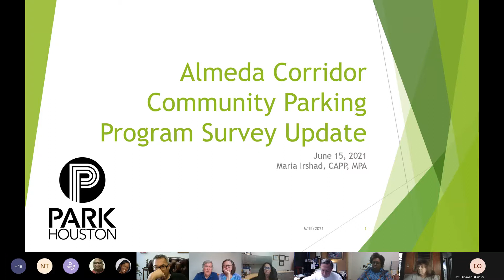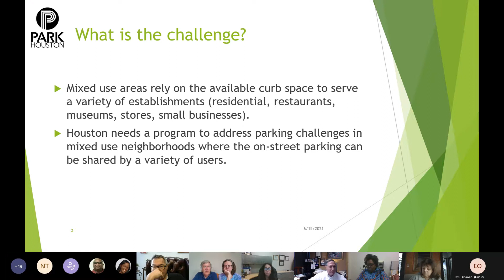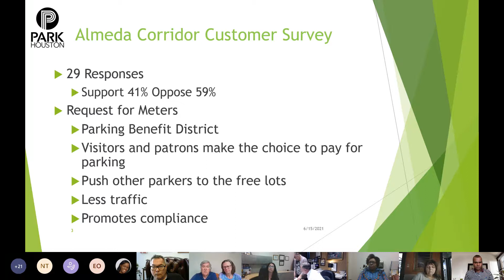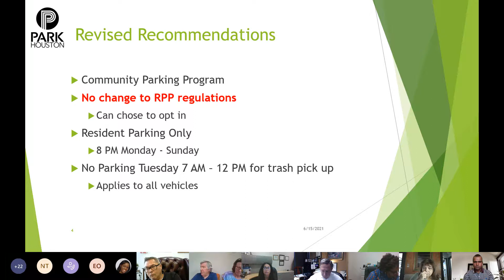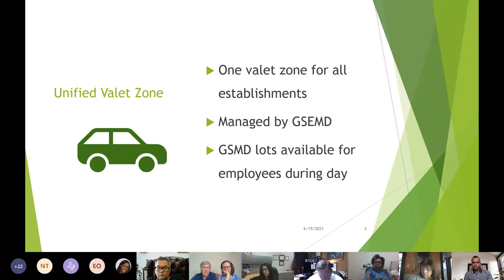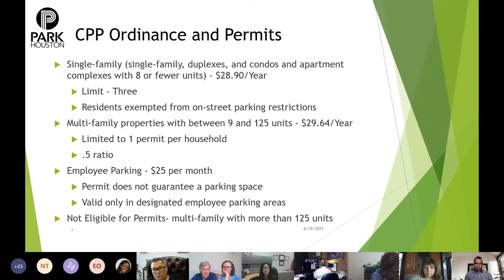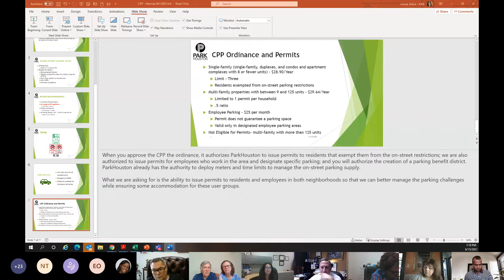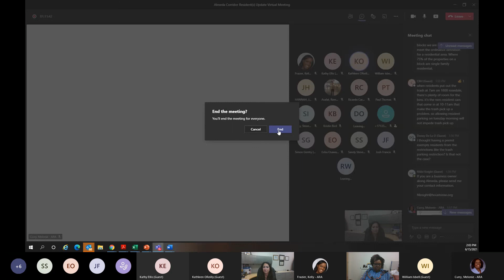Almeda Corridor Meeting 20210615